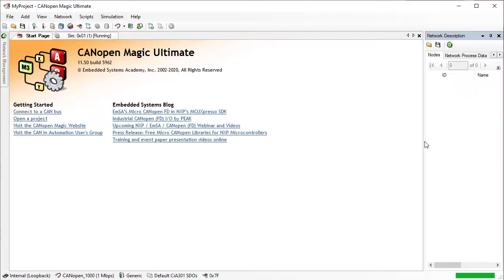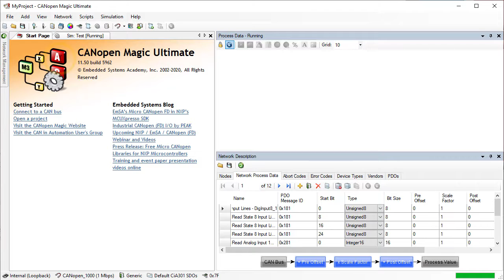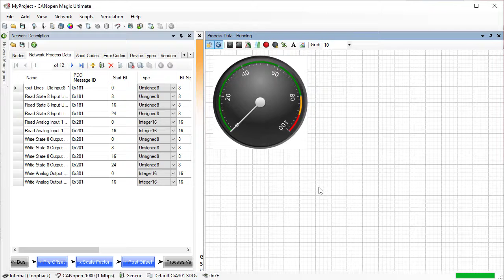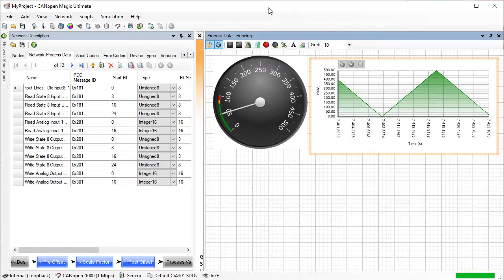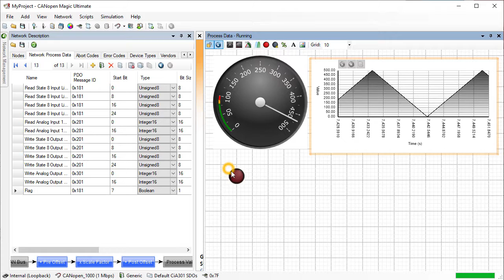CANopen Magic - Visualize Data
A demonstration of how to visualize real time data using meters, charts and LEDs on a CANopen network.